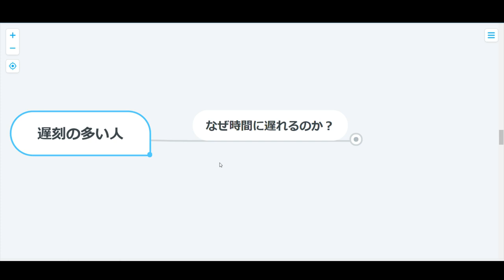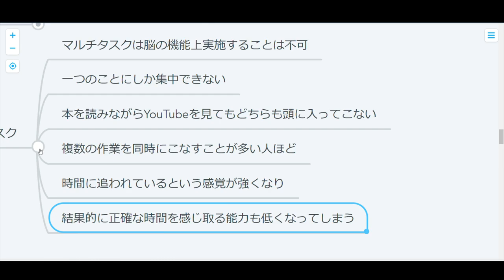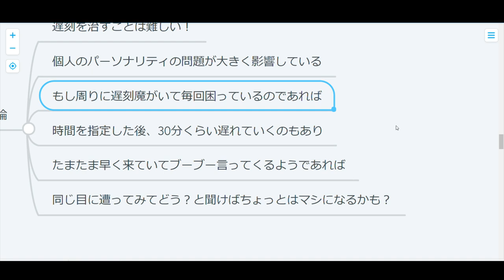【雑学】遅刻魔を撲滅する方法なんてありませ～ん！